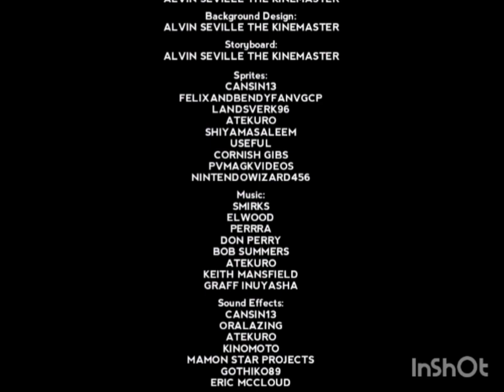Requested for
no copyright

requested for @AGK34RULES

@AtekuroAGKSC had a making All Episodes from AGK SC